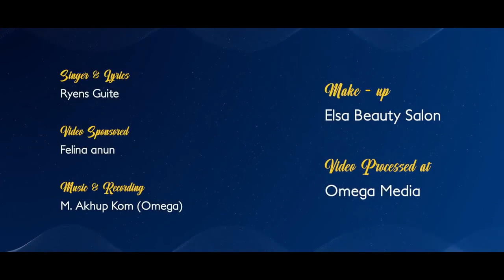KHAT NGAI A KAP JING DIA || Official Music Video || Ngamminpui Touthang & Esther Haokip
Khat Ngai A Kap Jing Dia Official Music video Ngamminpui Touthang & Esther Hapkip @omegamediaofficial